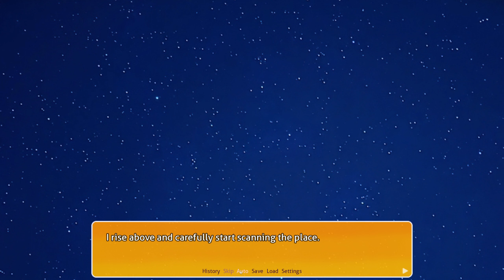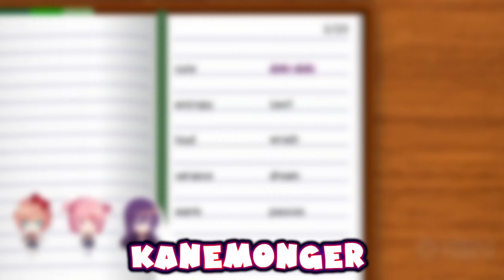Fighting To Help Monika!!!!(Part 3)(Good Route)(DDLC Absolution Chapter 2 MOD)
BRIEF STORY:

Story for the first 3 sub-chapters differs based on which ending you want to continue from, the last 2-sub chapters will be the same, but with several minor dialogue changes depending on the ending you chose:

Good Ending's route: MC tries his best to help Monika after the events they experienced in the past. Unsure of whether they're safe from people from his world, he still does his best to keep them protected with his powers, but the consequences from making certain choices are inevitable and he'll have to face dangers like never before...

Bad Ending's route: About a month after Monika helped MC return the world back, he's been getting along with everyone and helping them with their problems once again, but throughout this, he leaves at night to come to school every day in attempt of bringing Monika back.

Both endings will put MC through a difficult task and it's up to him how he'll stand his ground to protect the club.